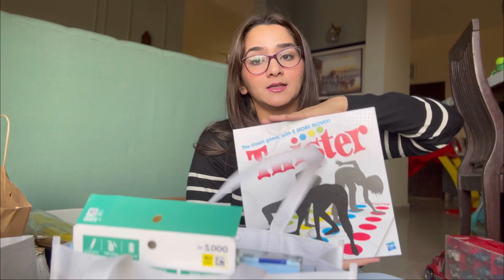Shopping from Japan and South Korea!!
Gadgets + Electronics + Makeup + Skincare + Clothes + Household Items